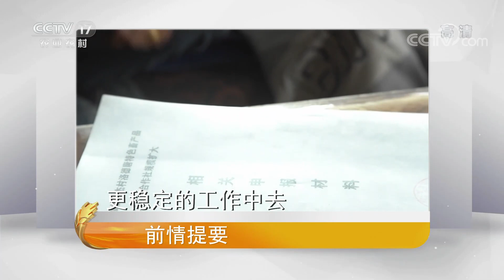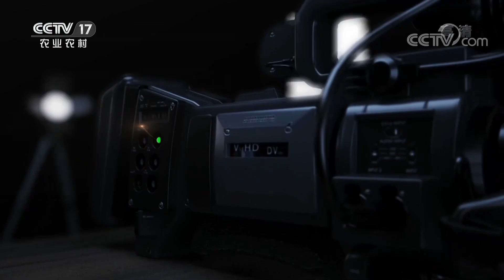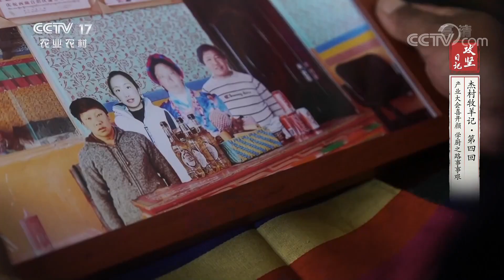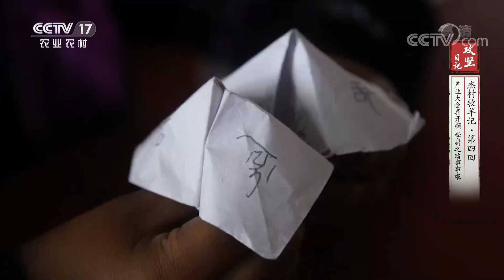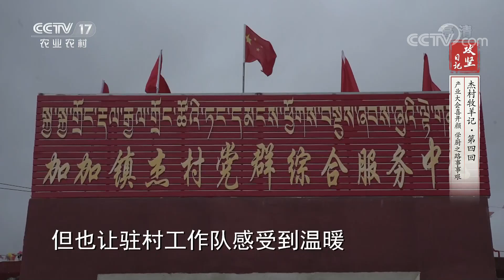《攻坚日记》 20200917 杰村牧羊记·第四回 产业大会喜开颜 学厨之路事事艰|CCTV农业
本期节目主要内容：
    盛夏八月，加加镇杰村因为一场盛会的如期举行而热闹起来，这届农牧民运动会暨产业大赛是第二次在杰村举行。整个会期一共四天，一些打破传统的新式运动项目反而更吸引牧民的兴趣，不少女性牧民的参与让草原多了几分与众不同的色彩。休息娱乐之外，牧民也通过这次难得的机会，寻找商机和新的工作机会。（《攻坚日记》 20200917 杰村牧羊记·第四回 产业大会喜开颜 学厨之路事事艰）